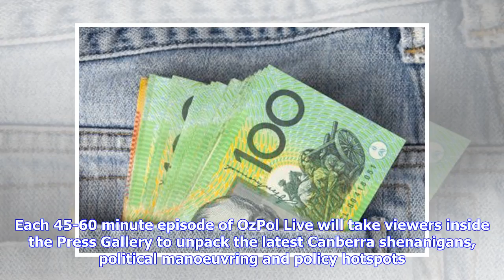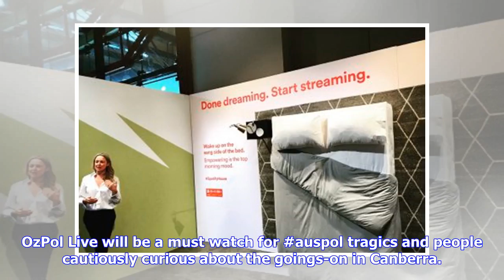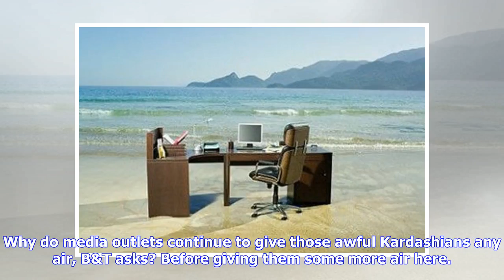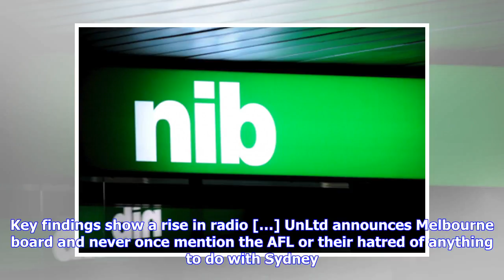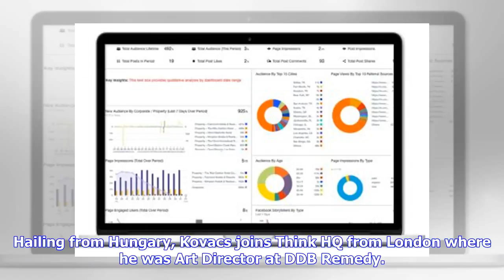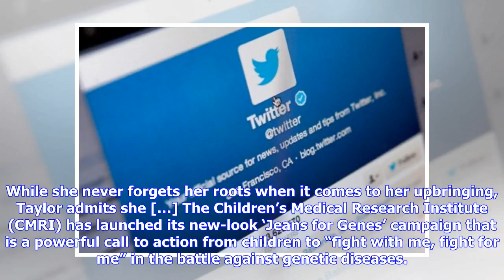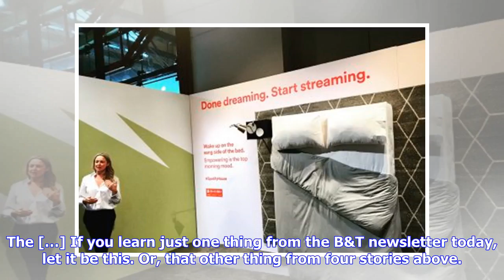Breaking News | Buzzfeed & Twitter To Debut Live Politics Show - B&T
BuzzFeed Australia and Twitter today announced the launch of a new live show, OzPol Live. Greenlit for a five-episode pilot season, OzPol Live will launch on 9 May at 11am AEST exclusively on Twitter via @BuzzFeedOzPol with a Federal Budget special. Hosted by BuzzFeed Australia’s politics editor Alice Workman (@workmanalice), OzPol Live will broadcast live from the Australian Parliament House Press Gallery on the Wednesday of each Parliamentary sitting week. The live stream will be free and acce...